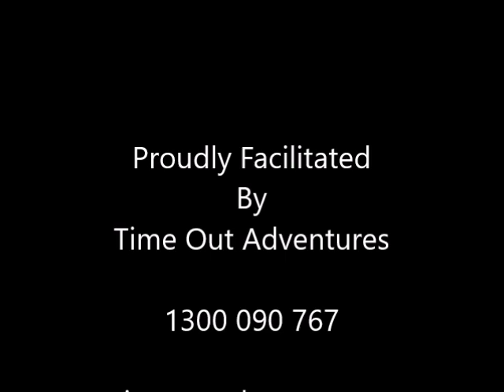Team Building Event - Time Out Adventures - Archery & Carnivalle - Cater Xpress -20221027